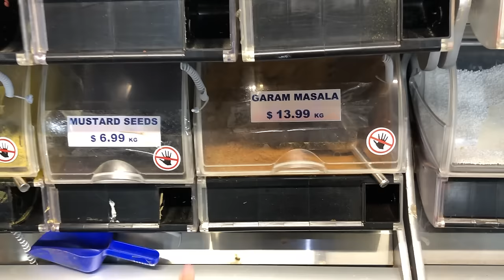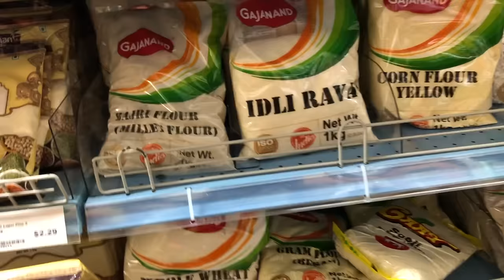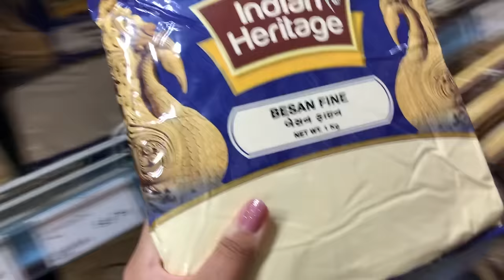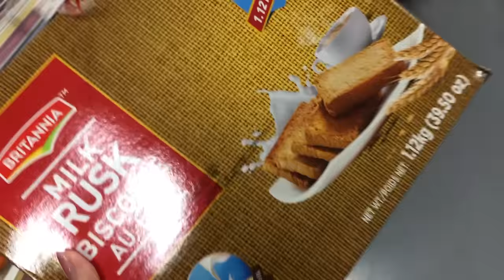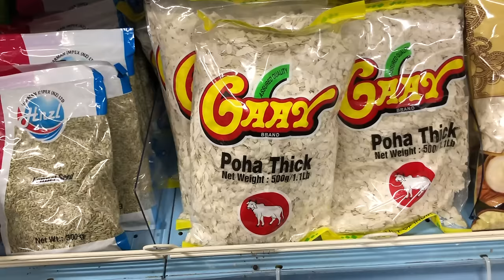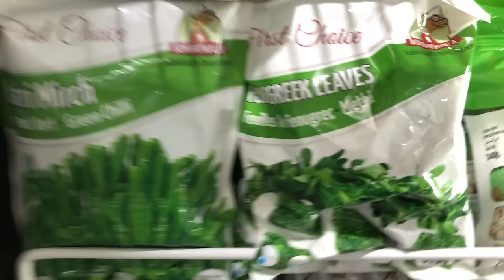Shopping in Indian supermarket in New Zealand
Thought of showing you around the Indian grocery store in Auckland. Hope this was helpful for y’all who are planning to study or live in New Zealand ❤️